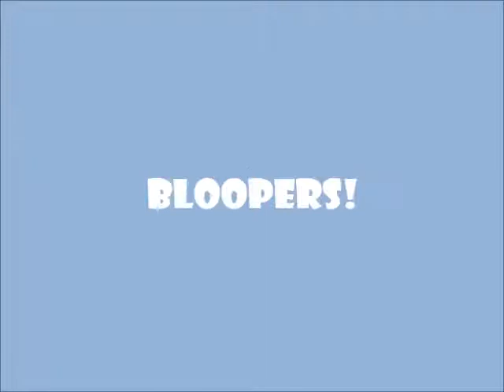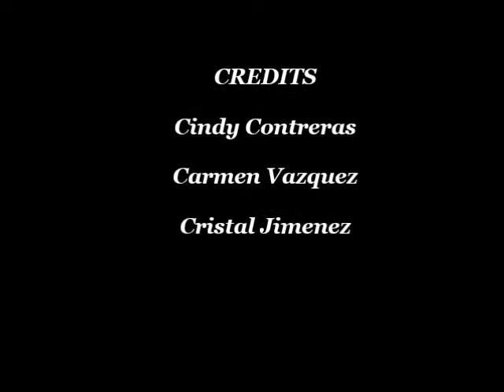6th Grade 2016-2017 Flashback